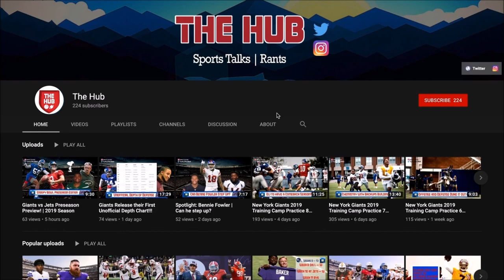New York Giants License Plate Guy Full Exclusive Podcast | Giants past and future, Collins, OBJ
So after contacting Anchor customer support, they got me the audio file they lost, so here's the full podcast